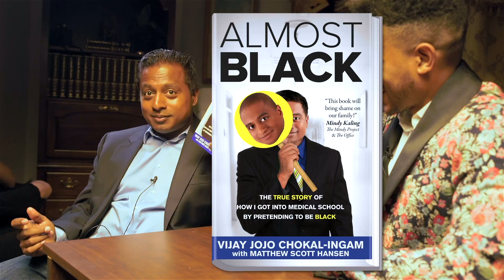He Faked Being Black to Get into College!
Shot and edited by Subplot Entertainment!

SERIOUSLY I couldn't do it without my production crew!

People Be Like is a channel where we dive into everything from this weeks to this year's culture.